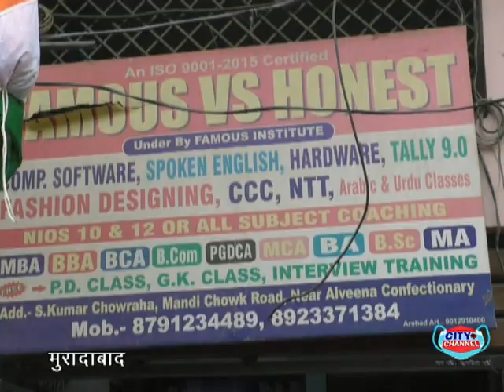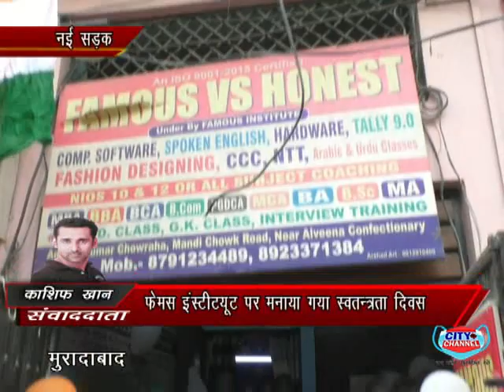मुरादाबाद के फेमस इंस्टीट्यूट में 75 वा स्वतंत्रता दिवास हर्षोल्लास के साथ मनाया गया